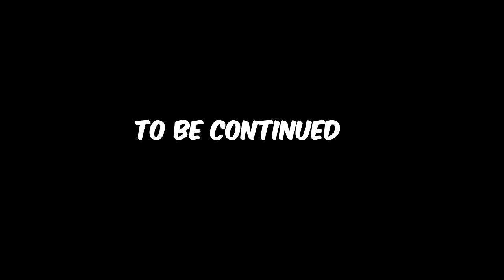Mercedes S600 Russian Road Trip